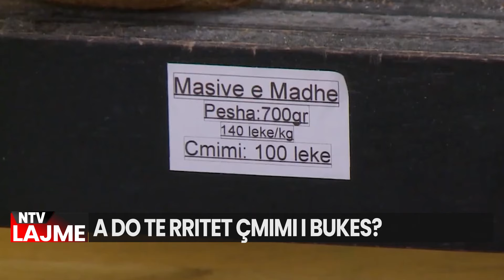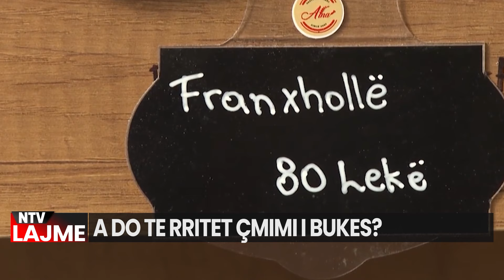🔴Edicioni Qendror i Lajmeve - NTV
source: Zeri Amerikes
source: Dukagjini
source: Rtsh1
source: Kosova Online
source: Ekonomia Online
source: Top Channel
source: Afp
source: The Gurdian

𝐀𝐮𝐭𝐨𝐫 : NTV